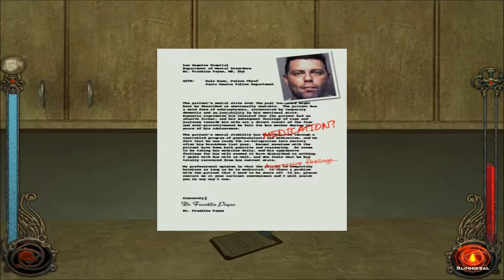CPTV Let's Play: Vampire The Masquerade - Bloodlines (Part 3)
Back in the saddle, It'd help if I improved the skills required to be better at hacking rather than just complaining about it.